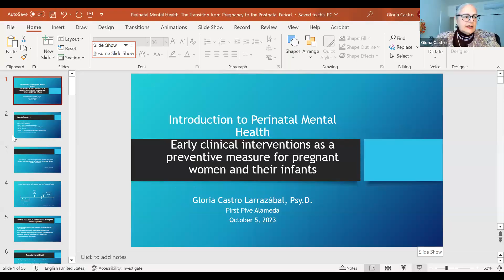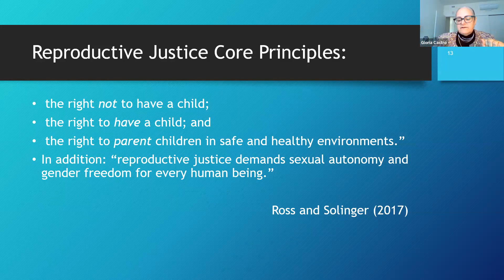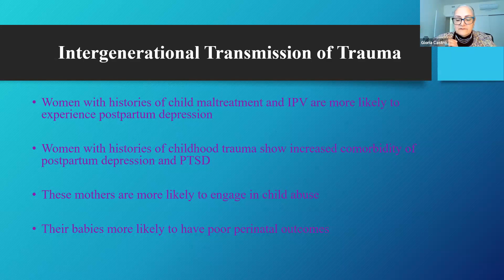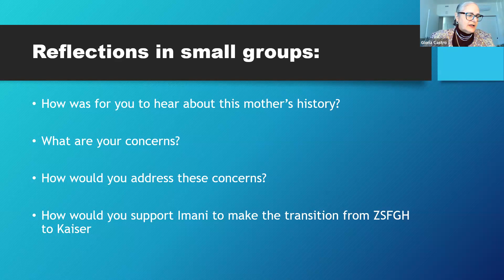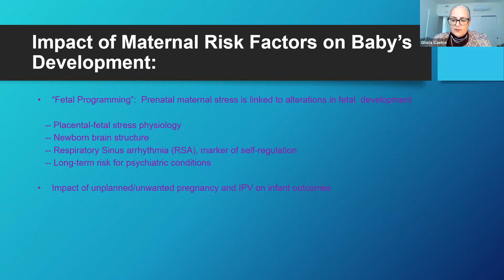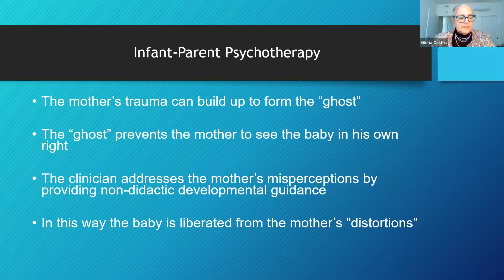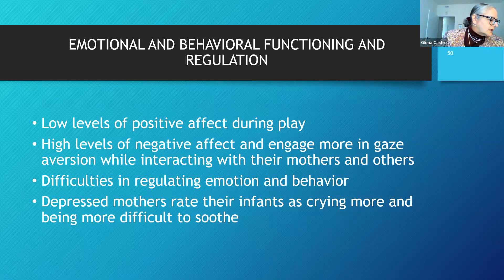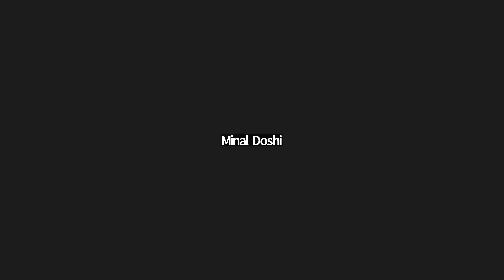Introduction to Perinatal Mental Health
This training will provide an introduction to perinatal mental health. The importance of beginning during pregnancy will be explored and discussed as an early intervention to enhance maternal/paternal mental health during prenatal and postnatal stages.

About the presenter:
Gloria Castro, Psy.D. is a clinical psychologist and Certified Sexual Assault Counselor. Dr. Castro was granted the Fraiberg-Harris Fellowship to complete her postdoctoral training at the Infant-Parent Program, UCSF. Dr. Castro is currently training and providing perinatal mental health consultation at different programs and hospitals across the country. Dr. Castro’s clinical work has focused on infant mental health and mental health daycare consultation. She has experience conducting comprehensive psychological assessments and developmental neuropsychological assessments for children ranging in age from infancy to adolescence. Dr. Castro worked at Child Trauma Research Program on the implementation of Child-Parent Psychotherapy during pregnancy and the perinatal period. She is the co-author of Make Room for Baby. Perinatal Child-Parent Psychotherapy to Repair Trauma and Promote Attachment. Dr. Castro has provided psychotherapy to pregnant women with history of traumatic experiences throughout pregnancy, labor and delivery and post-partum at Zuckerberg San Francisco General Hospital (ZSFGH), UCSF. She has provided perinatal mental health services to newborns and their families at the Neonatal Intensive Care Unit (NICU) and has provided mental health services at the High-Risk Pediatric Kempe clinic and the Women’s health Center at ZSFGH. She has worked with children, adolescents, and families in various clinical venues including Rape Trauma Services and North Peninsula Family Alternatives (YMCA), in San Mateo County where she developed and implemented a mental health program for immigrant families and their young children. She consults, supervises, and trains mental health providers who work with immigrant families and their children who have experienced significant trauma. Dr. Castro has a strong interest on the impact of immigration on family systems, the intergenerational transmission of trauma, and the impact of trauma on children’s development. Prior to coming to the Infant-Parent Program and Child Trauma Research Program, she worked at the Children’s Hospital, National Medical Center in Mexico City and at the National Autonomous University of Mexico (UNAM).
She has presented on national and international conferences, and forums on the topics of parenting in a different culture and on the impact of immigration on the sense of self and motherhood identity. In addition to her work at UCSF, Dr. Castro has taught at Argosy University, American School of Professional Psychology. She also served on the Advisory Board.